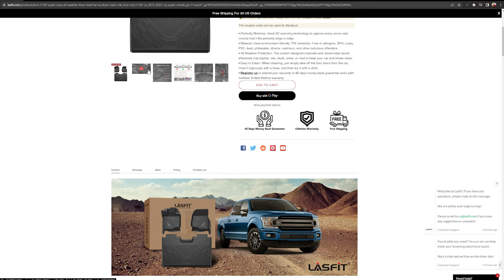The Best Floor Mats. LASFIT. Ford VS Lasfit floor weather mats.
The Best Floor Mats. FASFIT. Ford VS Lasfit floor weather mats.
 Product Review.
The Best Floor mats in the world.
These floor mats keep your car clean.
Easy to install.
Custom 3D scanned and molded.
DIY Car repair.
HOW to Clean rubber floor mats.
Best Floor Mats FOR 2022 F150
3D Floor Mats
FLOORMAT SHOWDOWN